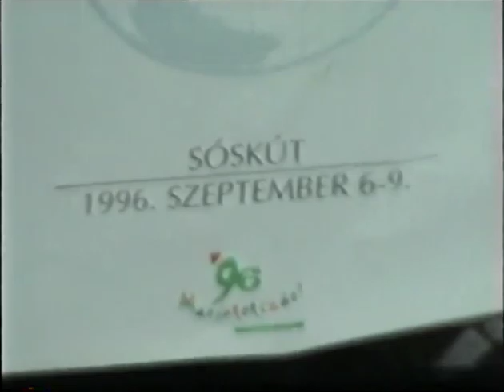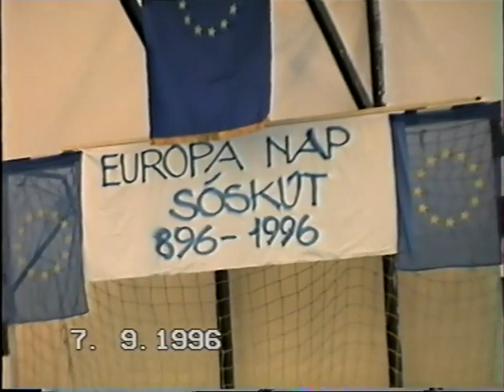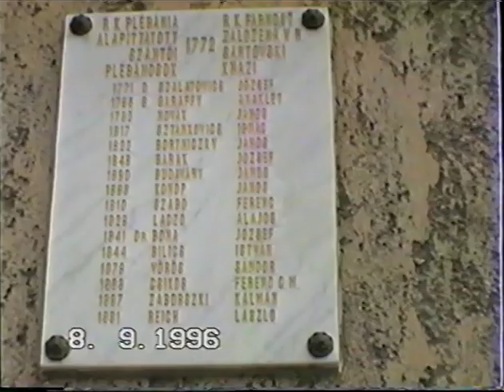1996. esztendő - Sztugyenka, Árva Vince atya